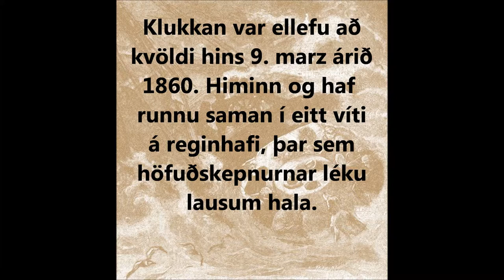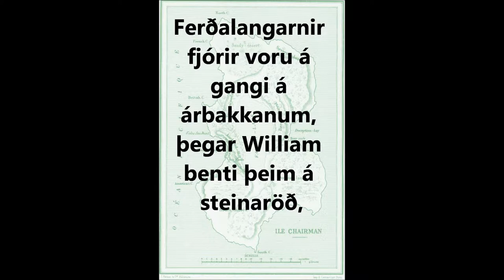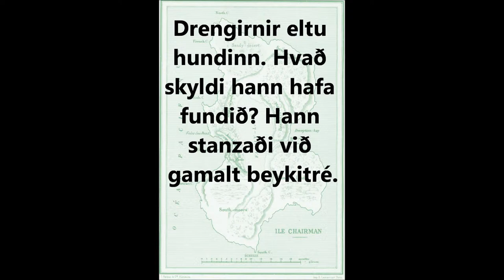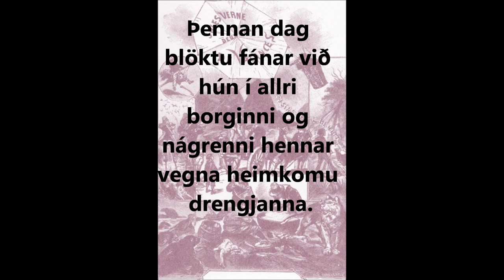Tvö ár á eyðiey.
Me reading a couple of snippets from the book Tvö ár á eyðiey (Deux ans de vacances) by Jules Verne.